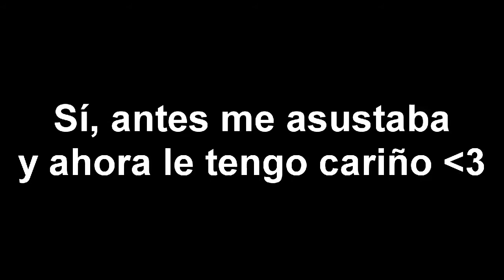SMILEDOG EN PROJECT NEXUS